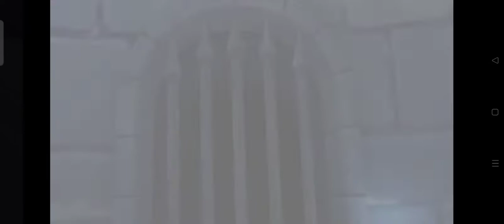🔹 Psychic Idle (Global)🔹 เปิดให้บริการบนสโตร์ไทยทั้ง ios เเละ android เเล้ว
เกม Idle Endless RPG ท้าทายและเคลียร์มอนสเตอร์ตามด่านต่างๆ มาพร้อมโหมดท้าทาย Underground Mall, Defense Match, World Boss, Virtual Space, อัปเกรดสเตตัสและเรียนรู้สกิล, ซัมมอน (อุปกรณ์ / โดรน / Superpower), คอสตูมตกแต่งตัวละคร, ระบบแชท, Rankingล Buff ฯลฯ

ขอฝากติดตามช่องด้วยนะครับผมเเละกดกระดิ่งด้วยเพื่อได้รับการเเจ้งเตือนนะครับช่วยติดตามหน่อยครับถ้าคนดูเยอะตามที่กำหนดไว้ผมอาจจะทำคลิป ep ใหม่หรือไม่ได้อัดคลิปครับถ้าเกมมันเยอะอาจจะโพสต์ในชุมชนครับถ้าเกมมันเยอะอาจโพสต์ในชุมชนครับl